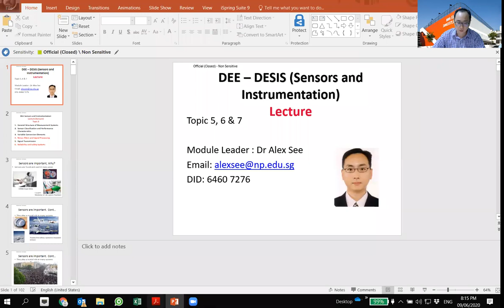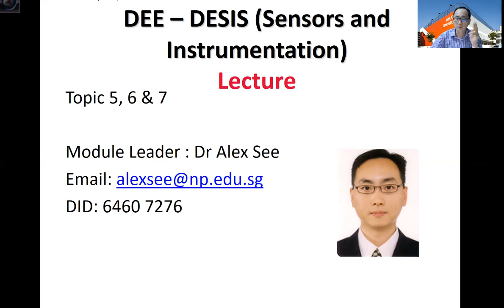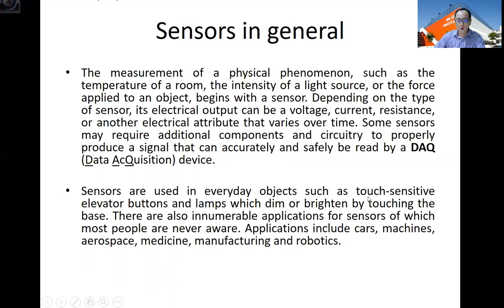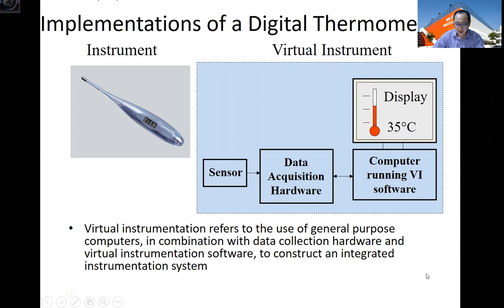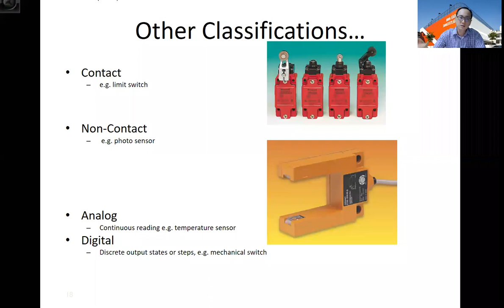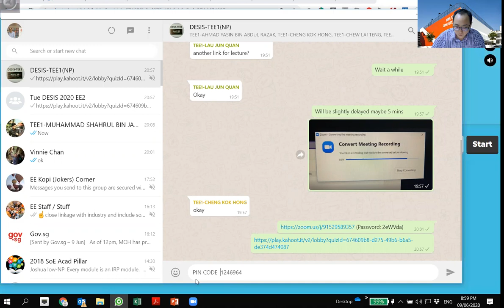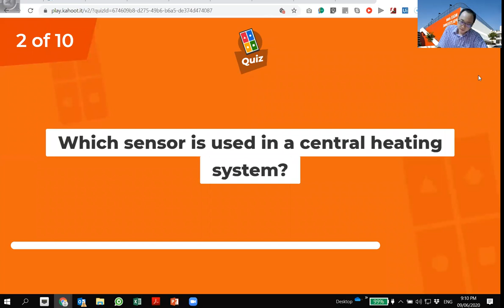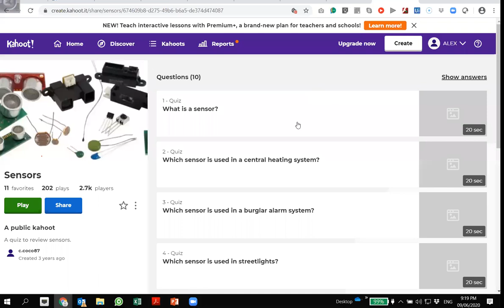DESIS Week8 Lecture Topic5 9JUNE2020